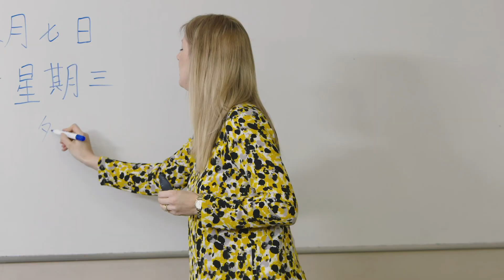Mandarin stories: Nishat Ali, language learner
Nishat Ali says that mastering Mandarin Chinese gave her the feeling that she could learn any other language in the world.

The British Council is the United Kingdom's international organisation for cultural relations and educational opportunities, and a registered charity incorporated by Royal Charter.